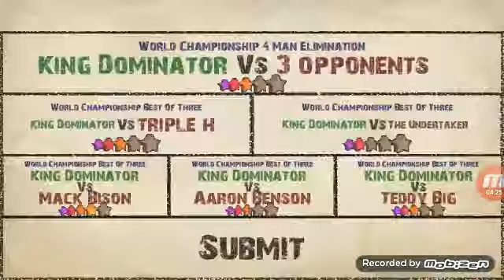Fow: Special Halloween Match 6 and final match